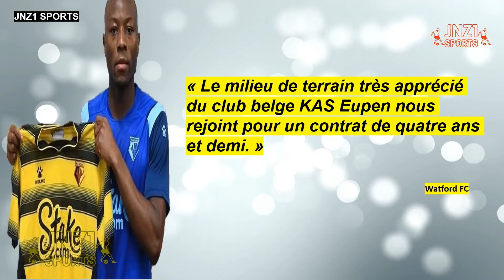CÉDRIC BAKAMBU : «J’AI ENVIE DE REVENIR EN EUROPE» | EDO KAYEMBE SIGNE À WATFORD | RDC VS EL MAQASA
« Moi aussi, je lis la presse, on m’annonce un peu partout à gauche à droite. Après j’ai déjà une petite idée de ce que je veux faire. Ensuite on verra comment ça va se passer.» Bakambu